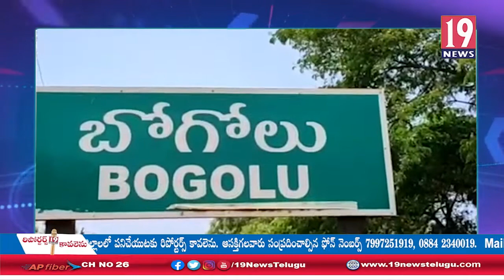బోగోలు మండలంలో ఘనంగా పొట్టి శ్రీ రాములు జయంతి వేడుకలు - నెల్లూరు జిల్లా